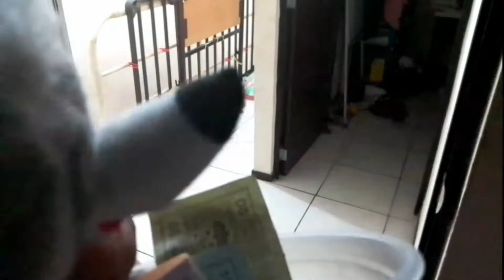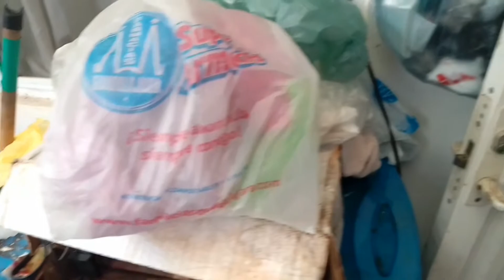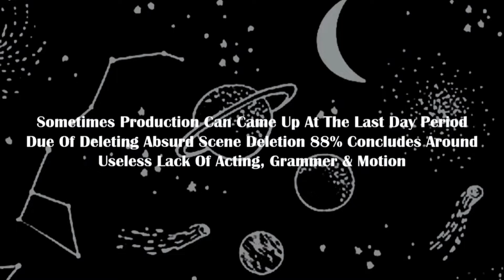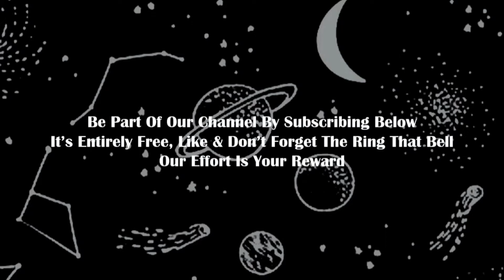YB WT: Legacy Of Tomorrow - Frieneted!